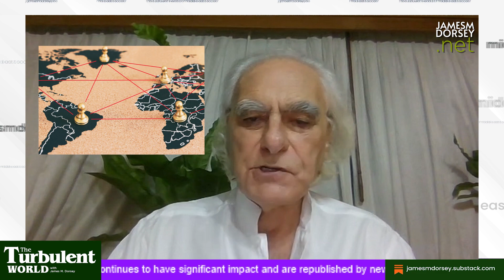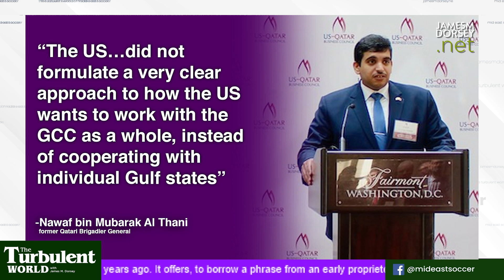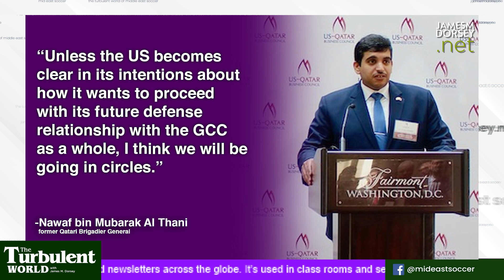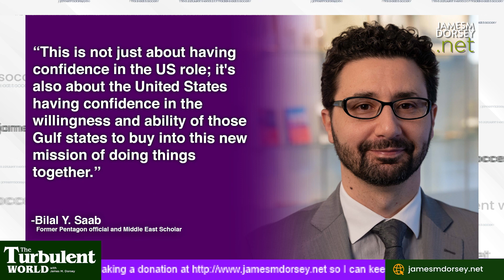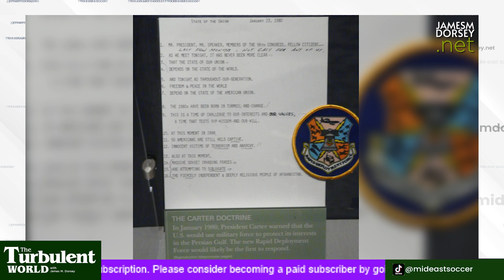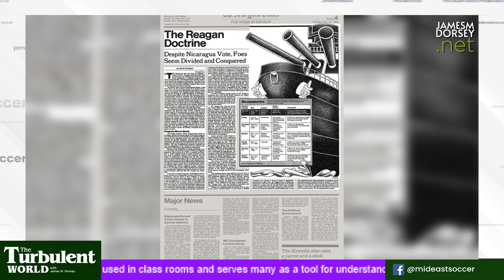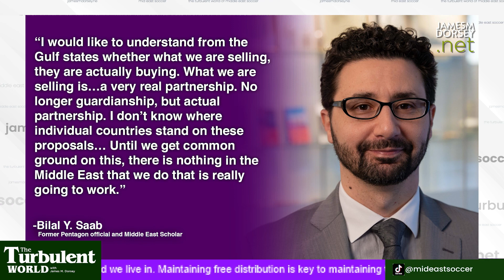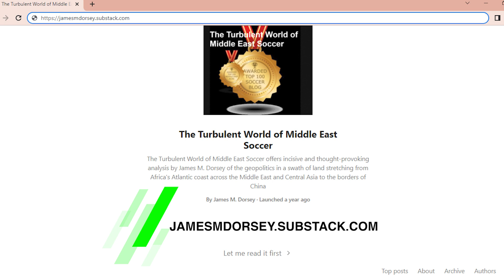Confusion and uncertainty shape debate about US Gulf policy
Debates about the US commitment to Gulf security are skewed by confusion, miscommunication, and contradictory policies.

The skewing has fuelled uncertainty about US policy as well as Gulf attitudes in an evolving multi-polar world and fuelled misconceptions and misunderstandings.

The confusion is all the more disconcerting given that the fundamentals of US Gulf relations are beyond doubt.